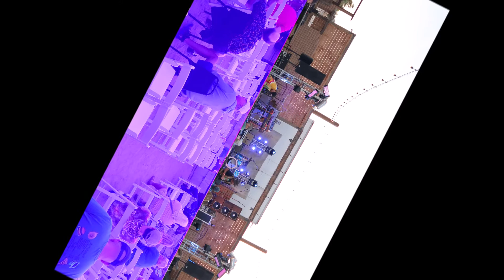Full set Circles Around The Sun at Pappy & Harriet's 2021.06.06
Circles Around The Sun perform on the outdoor stage to a seated limited crowd at Pappy & Harriet’s in Pioneertown, California on 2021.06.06.